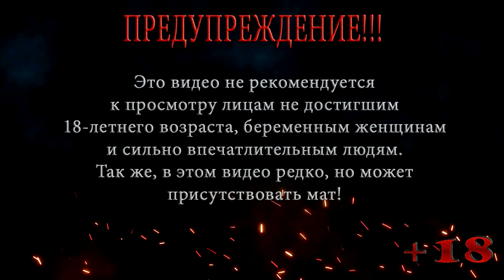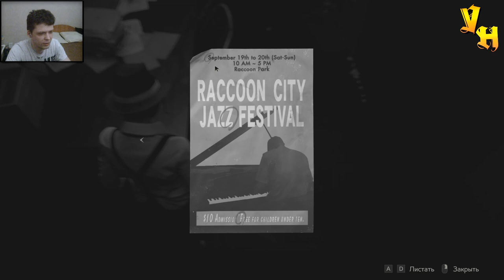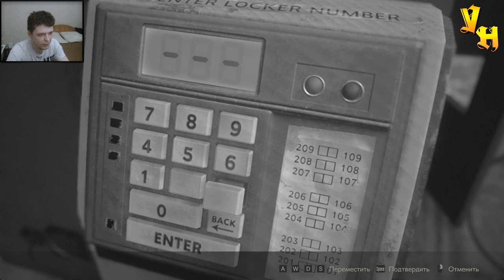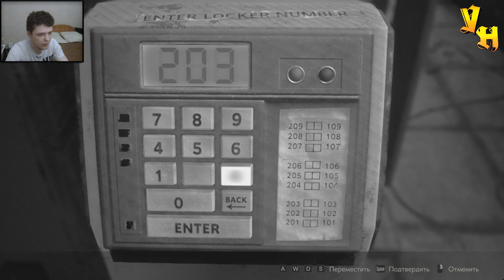Обратно в участок ◀ Resident Evil 2 Remake КЛЕР #11